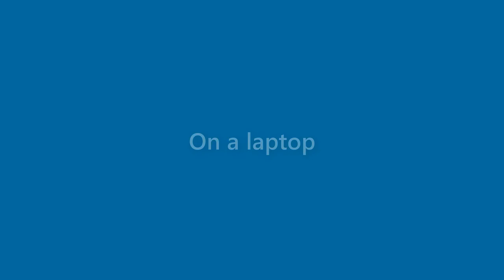Christian Valdez - appearance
Name Look - Christian Valdez - appearance. In this video we present "Christian Valdez" name look and feel in various scenarios.
This video will cover:
How does "Christian Valdez" look as a personal letterhead?
How does "Christian Valdez" look on a business card?
How does "Christian Valdez" look on a computer/laptop screen?
How does "Christian Valdez" look with different background colors?
How does "Christian Valdez" look with various fonts?